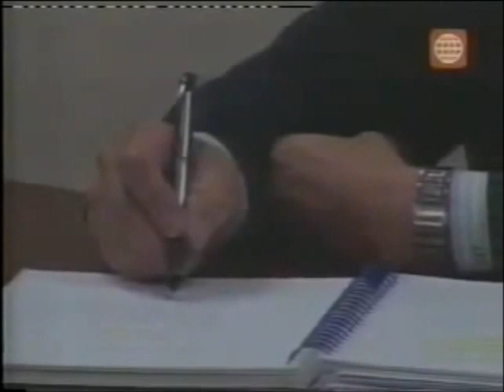Testimonio de Pablo Atúncar Cama, agente del grupo Colina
Pablo Atúncar Cama, ex-agente del grupo Colina es el único que salió libre después de hacer esta declaración en el juicio ¿Por qué es el único que decidió hablar la “verdad” y el “pago” sería la libertad? ¿O estaría mintiendo? ¿Por qué los otros prefirieron mentir y seguir en prisión? Atúncar hizo un trato con Avelino Guillén, si mentía y hundía a Alberto Fujimori sería liberado.